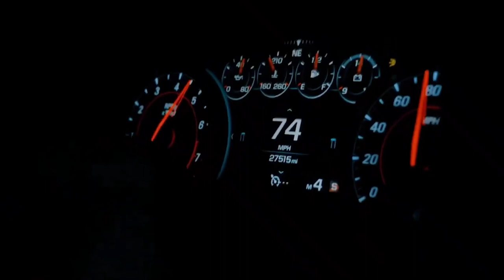Jo. Cohen - Sympathy (feat. Coral Oulu) [FSZ- Video Release] No Copyright Music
When you are using this track, please add this in your description:

Track: Jo. Cohen - Sympathy (feat. Coral Oulu) [NCS Release]